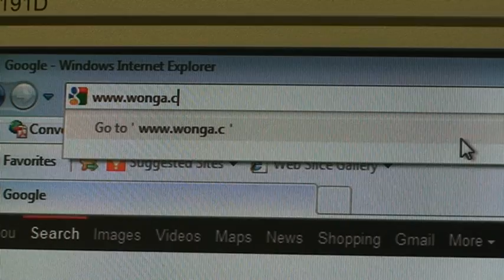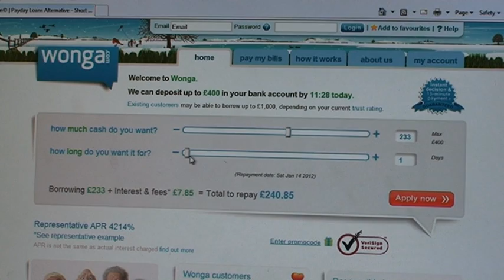Griffiths Scales Wonga